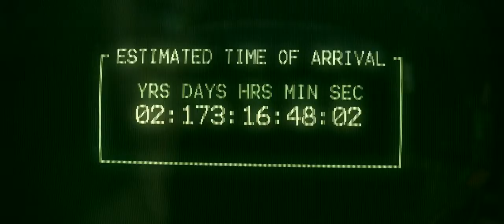E.T.A. (Animation)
E.T.A. (2008), animated short movie by the Junk collective, that is Henrik Bjerregaard Clausen (direction, cinematography, visual effects), Søren Pødenphant Andersen (story, character animation, models), Michael La-Cour (character animation, models, visual effects), Rasmus Kudahl Kaae Munch (music and sound editing).
Sound mixing: Lars Christophersen. TV speakers: Patrick Charlton, Victoria Hannaford, Marc Burrows.